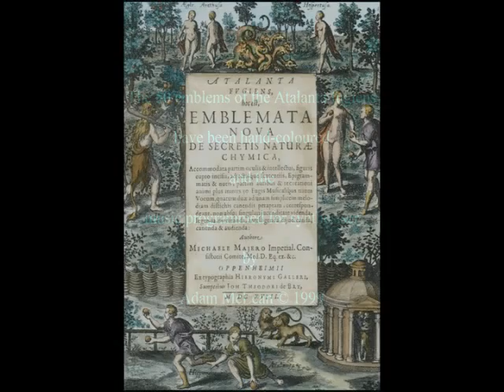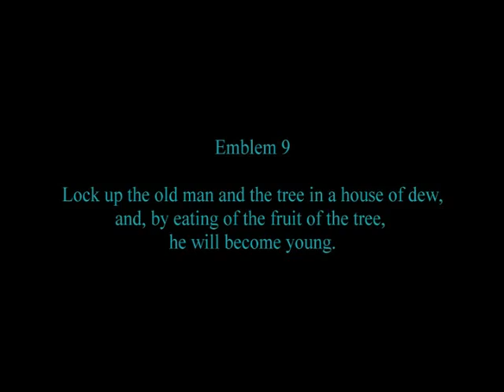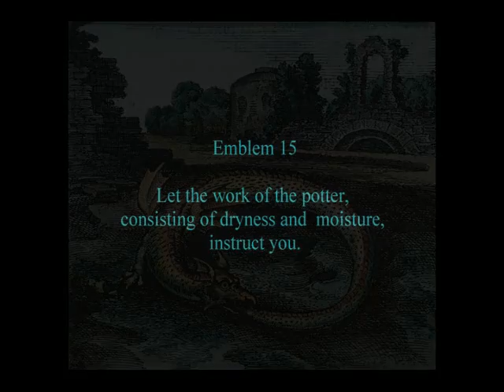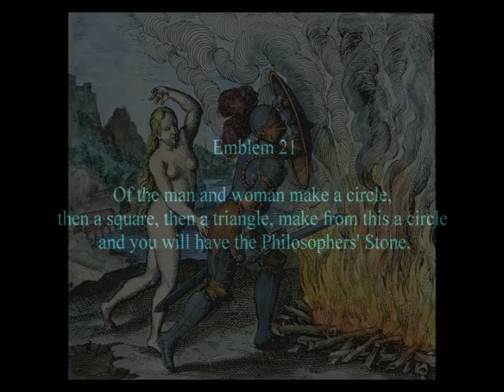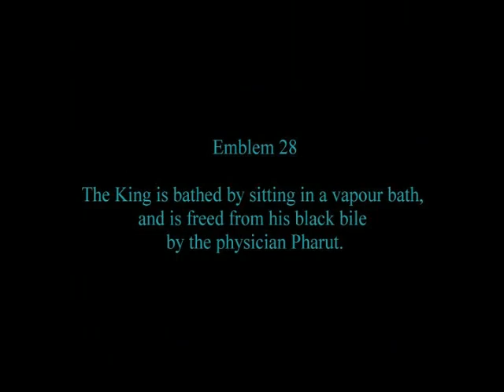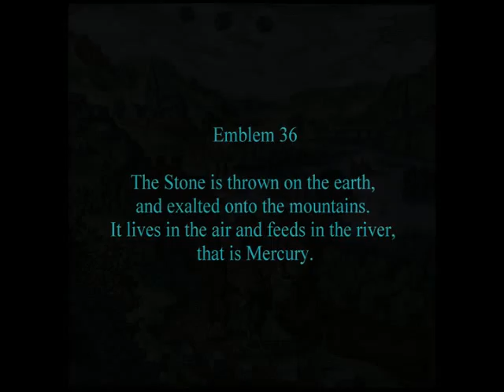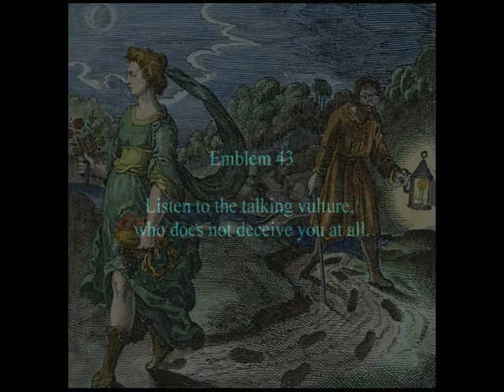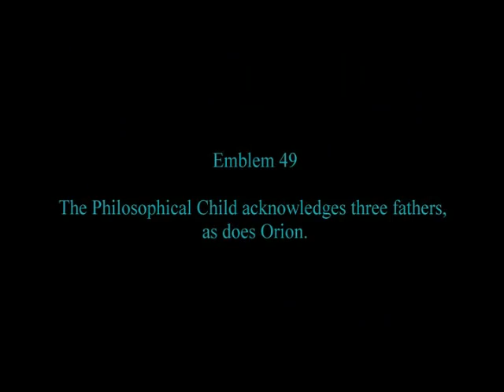Atalanta fugiens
Atalanta fugiens by Michael Maier was first published in 1617 at Frankfurt at the press of Johann Theodor de Bry. This alchemical emblem book included 50 engraved emblems with an associated 'fugue' or musical canon. In a sense this book with its integration of image, text and sound was one of the first attempts at multimedia.

To make the emblematic images more accessible to the modern eye, I have hand-coloured the images, and have also re-created the music and made it more approachable to contemporary ears by programming it for a modern synthesiser. The music was originally devised as Latin verses sung in three parts.

I have orchestrated the music and played it through a multi-timbral synthesiser (Yamaha SY77) which incorporates sampled instruments. I have used a wide palette of instruments to provide variety, a number of horns (french horn, flugel horn, trumpets), woodwind (oboe, clarinet, bassoon, flute), harp, harpsichord, and some strings, organs and orchestral sounds. I have avoided any modern entirely synthetic sounds as well as the piano. The general sound can be likened to an early music group, but of course with no pretentions to authenticity.